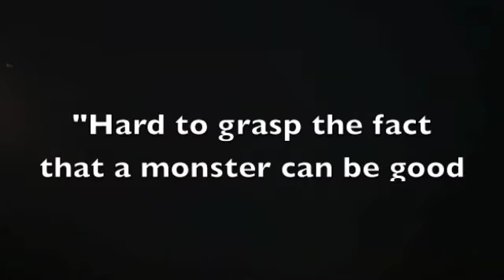Frankenstein Trailer- Kylie Benjamin, Trevor Mckenna, Quinn Sakala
Core Final, Jupiter, Benjamin, Tamayo, Piotter

Anti-Gun Control